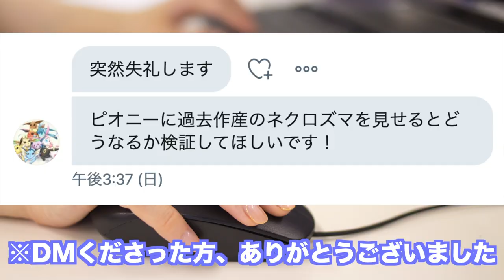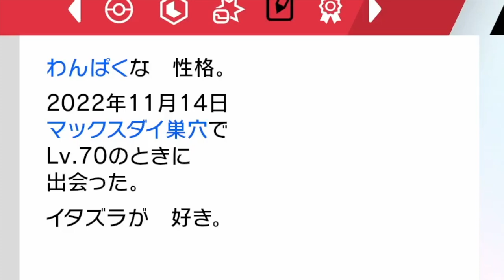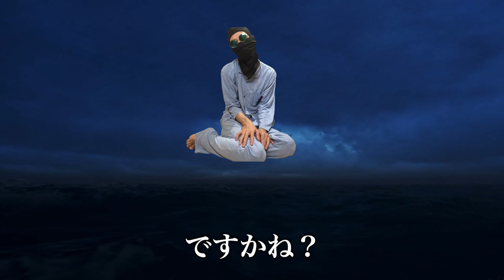【検証】過去産・他人産のネクロズマをピオニーに見せたら矛盾だらけでヤバすぎた…【冠の雪原/ポケモン剣盾有料DLC】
今日はいつも以上に鼻声ですが、許してください。

鼻をダイノーズくらい大きくして、空気の通りをよくしたいものです…。

▼ED曲提供
バーチャル○チンポッティ